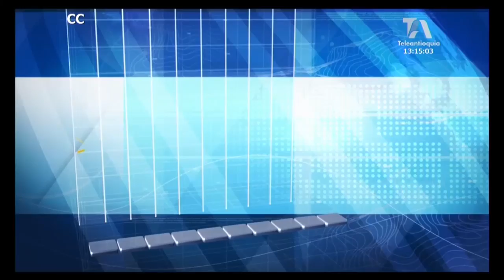Transportadores de carga rechazan nueva alza de los combustibles.